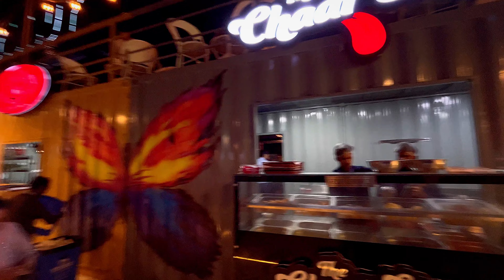The Yummy Jungle Night View| Zirakpur| Near Chandigarh